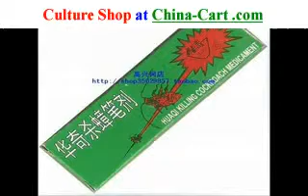roach chalk control protection from roach odorless